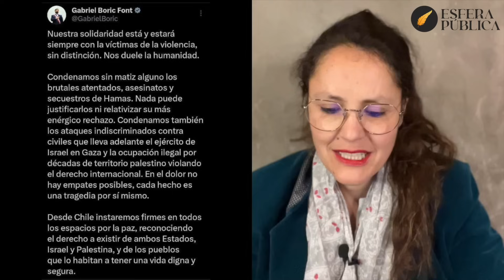NOTICIAS: Guerra entre Israel y Hamas. 10 Octubre 2023